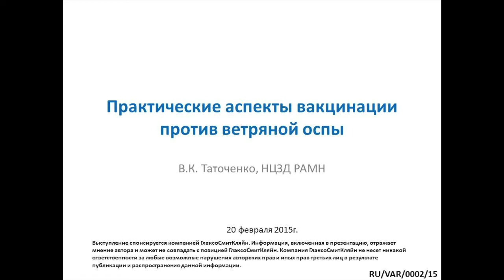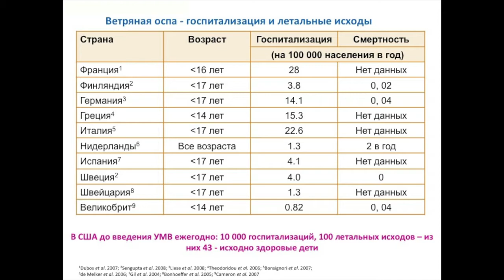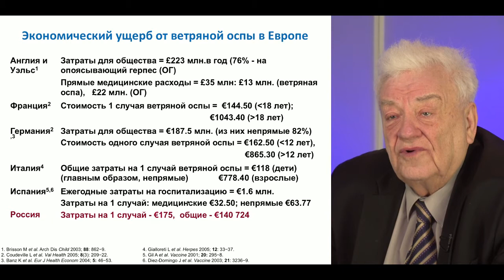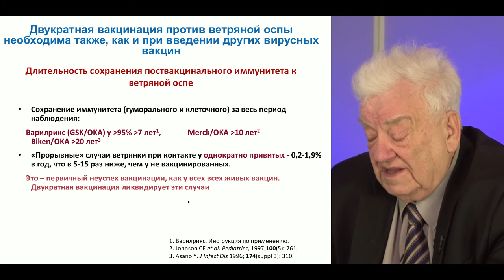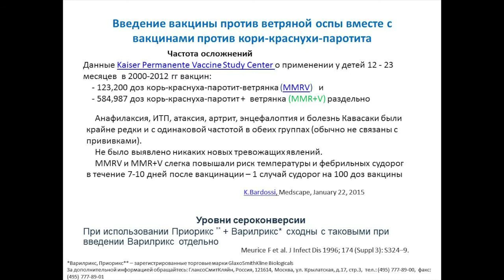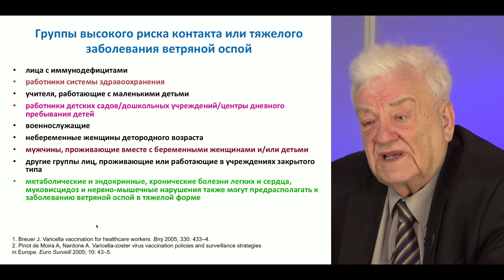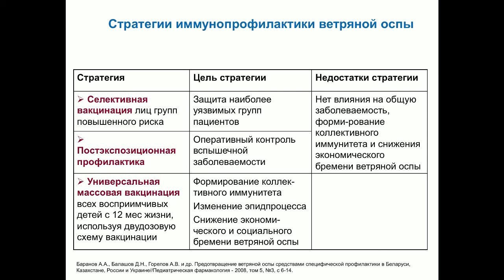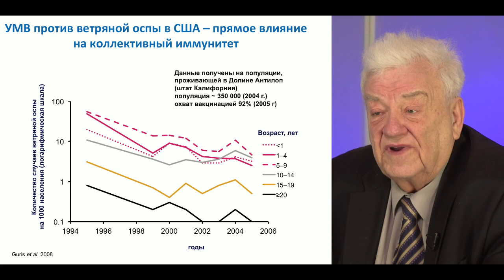Tatochenko ветряная оспа